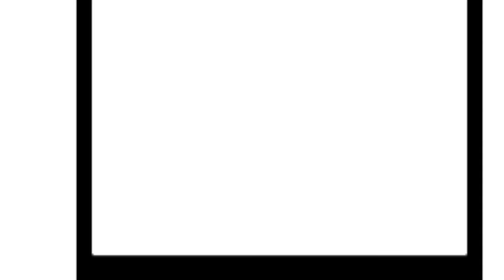Welcome to the Channel!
Welcome to the Mark Paris channel. This is where we'll leave technology behind and talk all about filmmaking and show off some of the movies we've made. We'll also take you behind the scenes and show you how we made those movies.